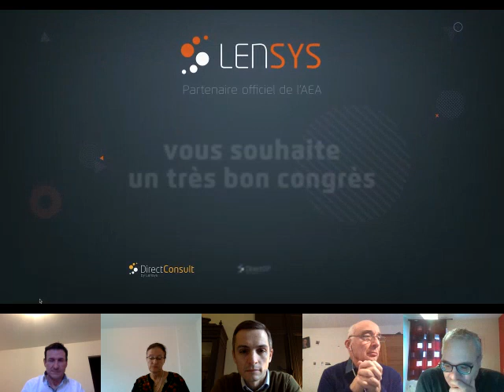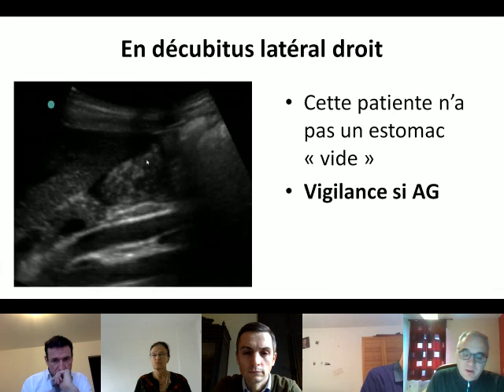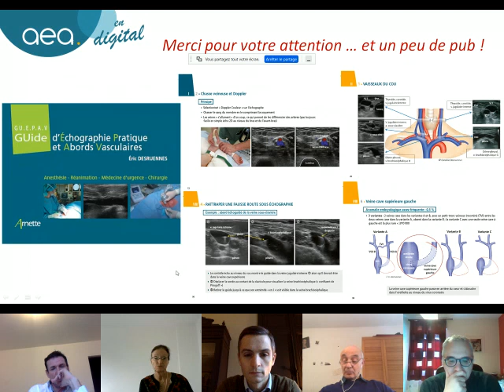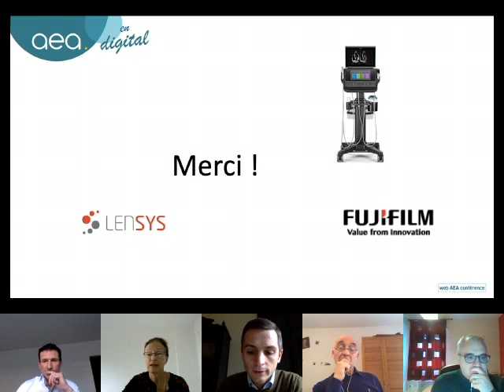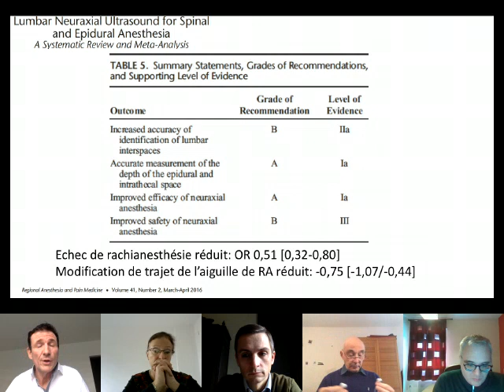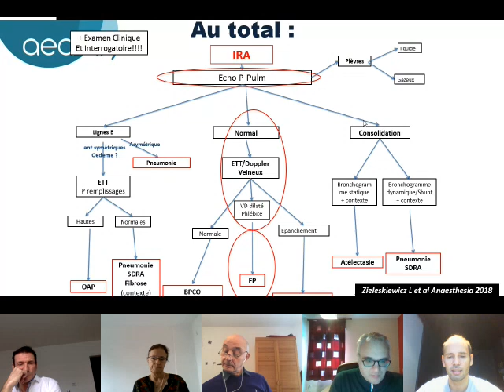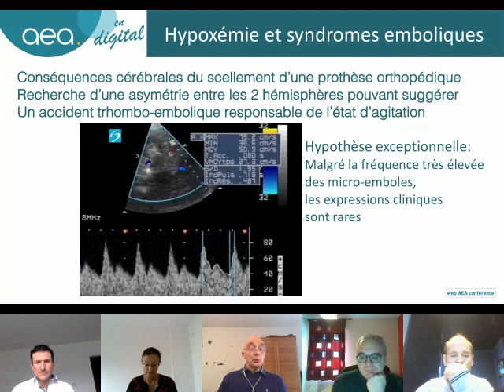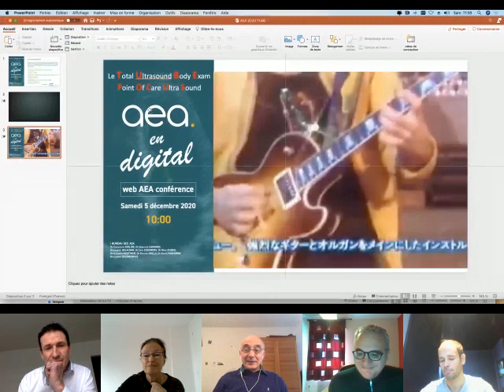Web AEA Conference 2020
Le TUBE (Total Ultrasound  Body Exam) 2020 !